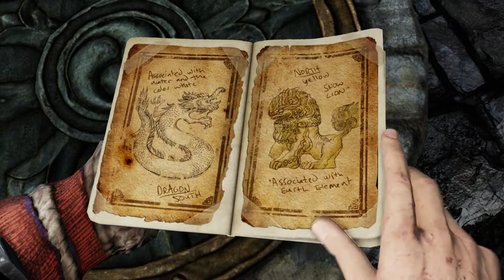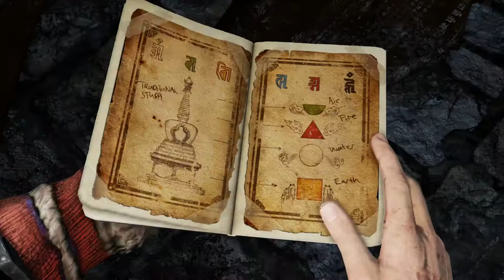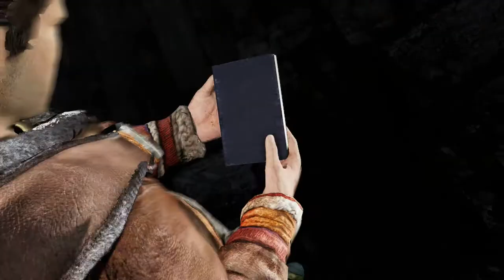UNCHARTED 2: Among Thieves (PS4) - Chapter 23: Reunion (Let's Play Playthrough)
Welcome to Uncharted: Among Thieves! I'm so excite to be playing through ALL THREE Uncharted games in preparation for the upcoming Uncharted 4: A Thief's End. Let's get to it!

Ask.fm: ask.fm/MrZebraGamer

I am playing UNCHARTED: Among Thieves on the Uncharted Nathan Drake Collection on PlayStation 4! It includes the first three Uncharted games; Uncharted: Drake's Fortune, Uncharted 2: Among Thieves, and Uncharted 3: Drake's Deception. We'll be having a full walkthrough on all three games, where we complete each Chapter 100% and get every treasure! Let us begin our massive adventure with Nathan Drake!